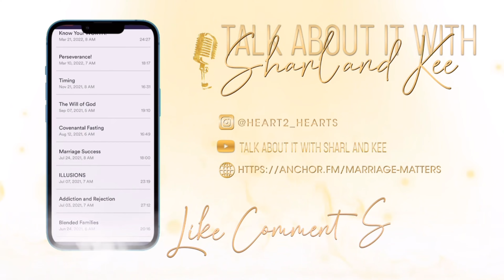Spiritual Canteen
We are made to durable and reliable. We must recognize that we are made in his likeness!